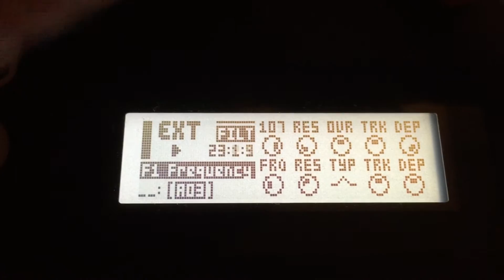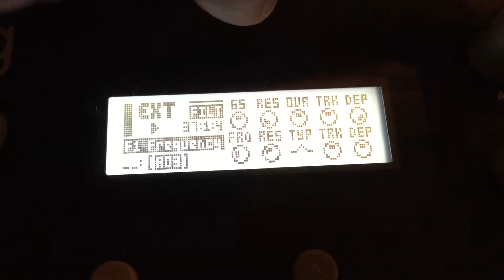Squarp Pyramid sequencer: Stringies!!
A huge renovation is coming up so I have to clean out my stuff. Sad, but will finish this track soon enough though... Not really happy with the quality of this vid, but opened the link up again after receiving some requests. Enjoy, will post better stuff when I move back again. cheers.